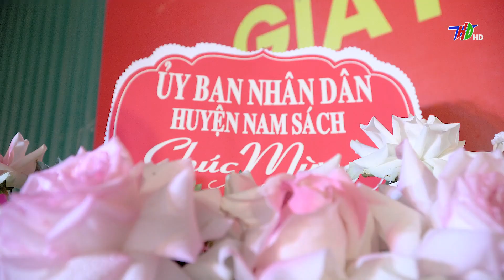NAM SÁCH CENTRAL POINT HẢI DƯƠNG BÀN GIAO SỔ ĐỎ CHO KHÁCH HÀNG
DỰ ÁN TÂY NAM SÁCH HẢI DƯƠNG BÀN GIAO SỔ ĐỎ CHO KHÁCH HÀNG
Tặng 30 tấn xi măng cho 10 khách xây nhà đầu tiên